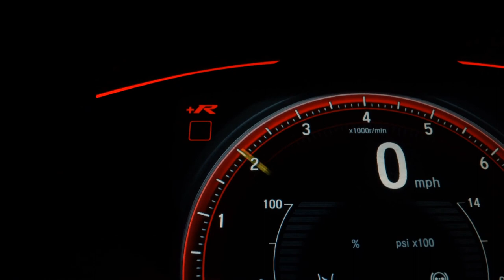CHEVROLET CAPTIVA SPORT - 2009 - Ribeirão Preto/SP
AIRBAGS, BANCOS DE COURO, SOM ORIGINAL, RODAS DE LIGA, SENSOR DE ESTACIONAMENTO

BEM VINDO A TORRES VEICULOS TRABALHAMOS COM VEICULOS SEMI NOVOS , COMPRA , VENDA , TROCA , CONSIGNADOS .
FAZEMOS SIMULACAO ON LINE PARCELAMOS EM ATE 12X NO CARTAO

Veículo: CHEVROLET / CAPTIVA SPORT 3.6 SFI AWD V6 24V
Ano: 2008/2009
Combustível: GASOLINA
Portas: 4 PORTAS
Câmbio: Automático
Cor: PRETA
KM: 112.000

✅ Air Bag
✅ Alarme
✅ Ar Condicionado
✅ Ar Quente
✅ CD Player
✅ Computador de Bordo
✅ Desembaçador Traseiro
✅ Direção Hidráulica
✅ Encosto de Cabeça Traseiro
✅ Rádio
✅ Rádio e MP3
✅ Retrovisores Elétricos
✅ Travas Elétricas
✅ Vidros Elétricos
✅ Limpador Traseiro
✅ Trio Elétrico
✅ Farol de Neblina
✅ Entrada USB
✅ Porta Copos
✅ Trava Elétrica Central
✅ Bancos Elétricos
✅ Retrovisor Retrátil
✅ Som Original